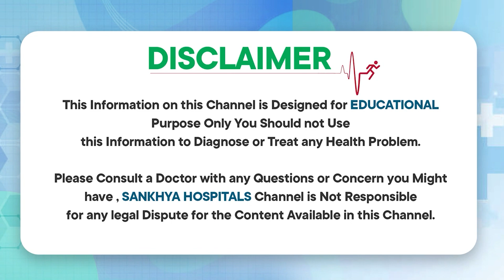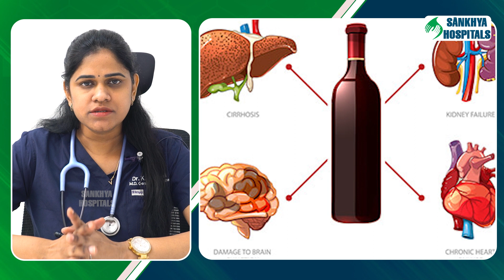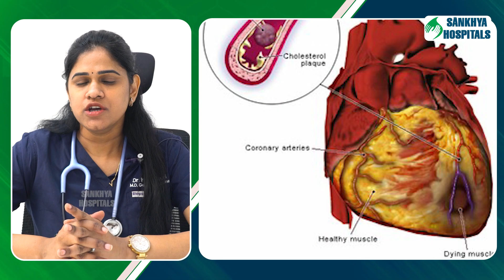మద్యం తాగితే జరిగేది ఇదే || Side Effects of Drinking Alcohol In Telugu || Sankhya Hospitals